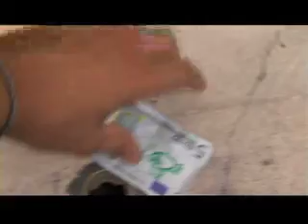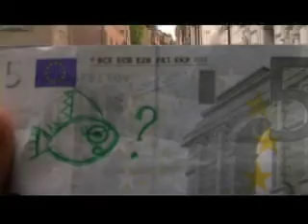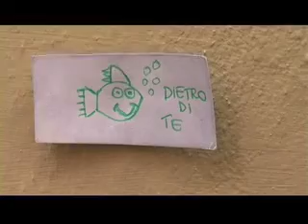I monticiani_episodio 1_FISH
"I Monticiani" 1
dedicato a Luca e Pischella, nonchè ovviamente a Pietro.